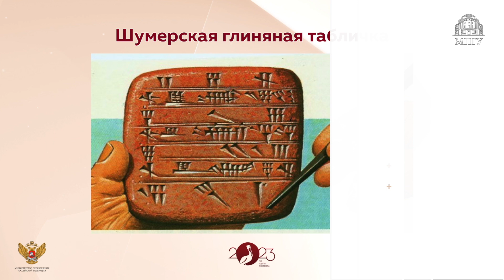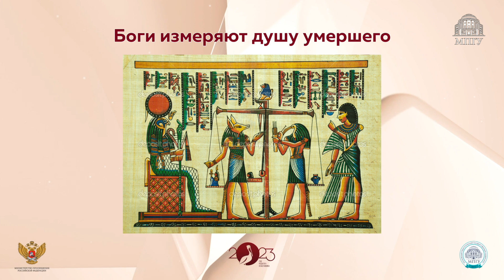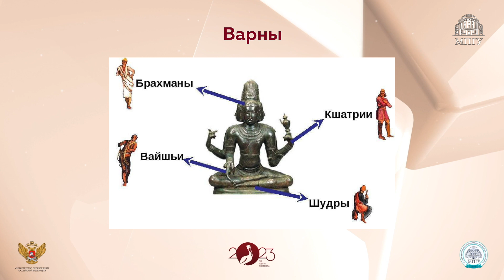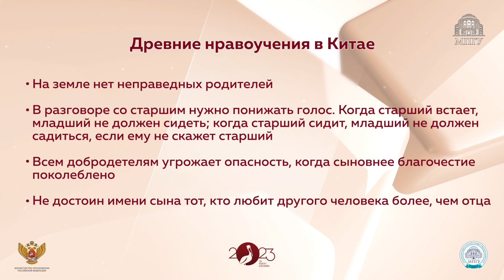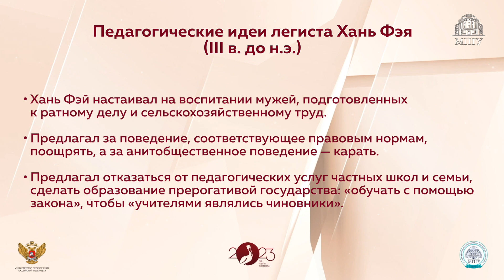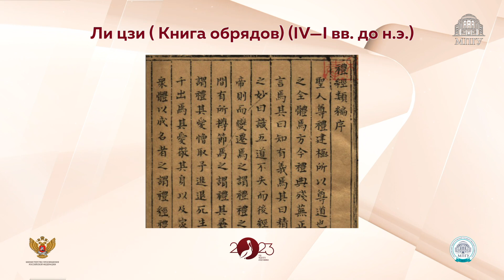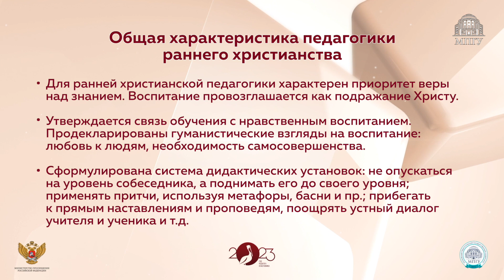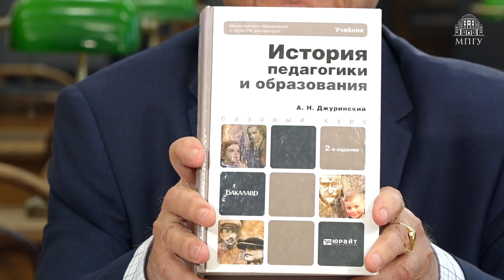Цикл лекций по истории педагогики с Александром Джуринским. Выпуск 1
Цикл лекций по истории педагогики в рамках Года педагога и наставника с профессором Александром Джуринским. Лекция "Педагогическая мысль и образование на Древнем Востоке".